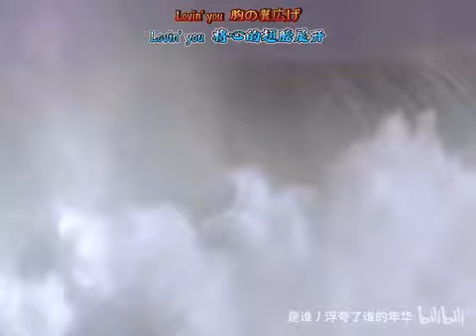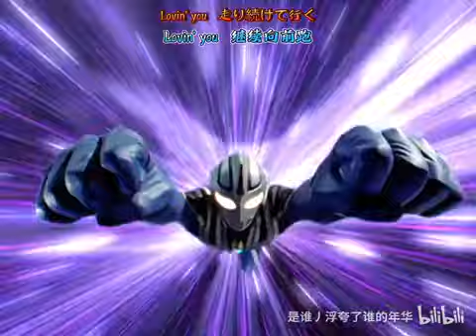Ultraman Gaia ED1 lovin you lovin me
ED lovin you lovin me Ultraman Gaia